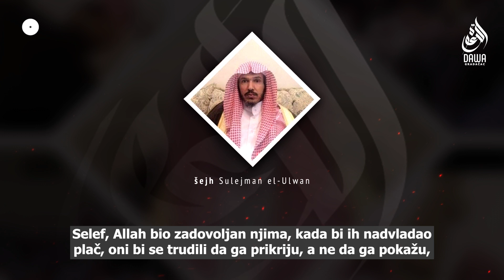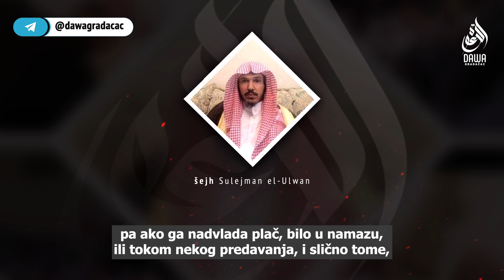NAMJERNO PLAKANJE PREDAVAČA - šejh Sulejman el-Ulwan